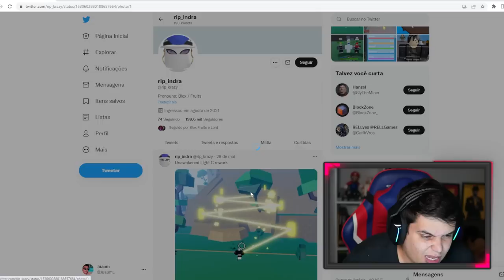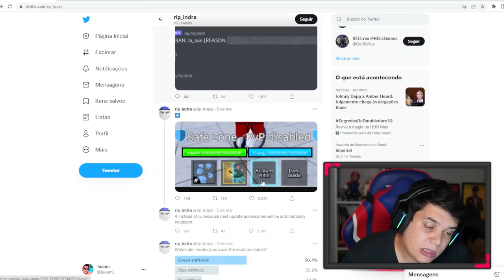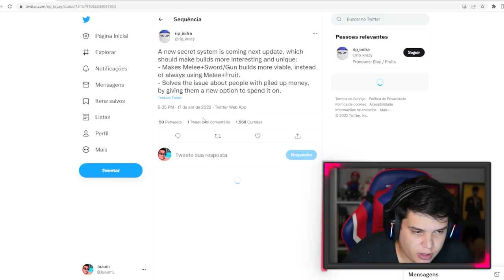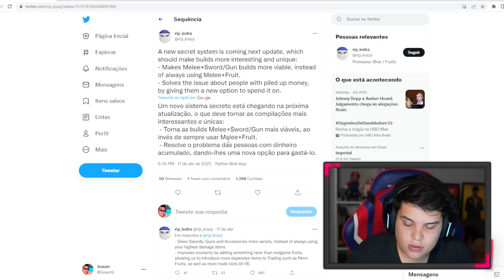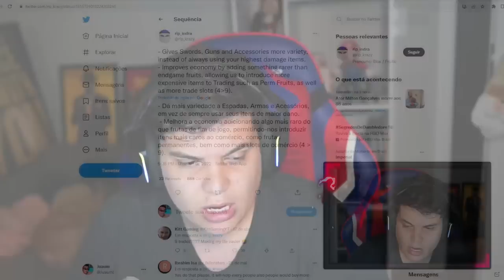Vazaram os NOVAS HABILIDADES DRAGON/LIGHT no BLOX FRUITS!